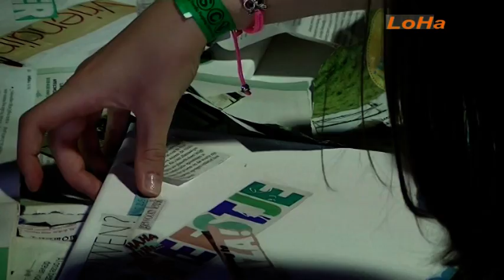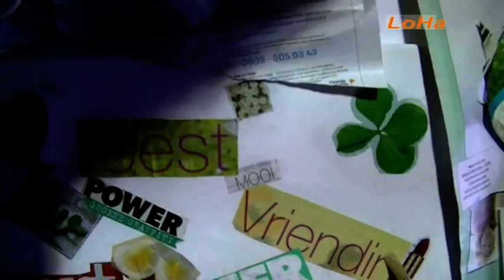2015 05 17 helvoirts weekend family funday